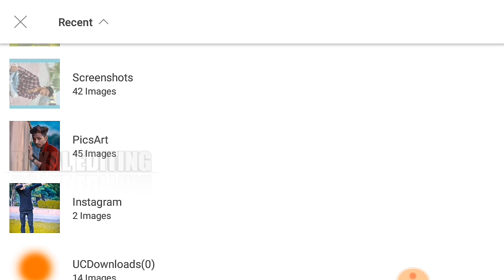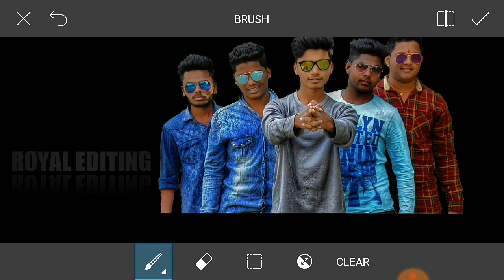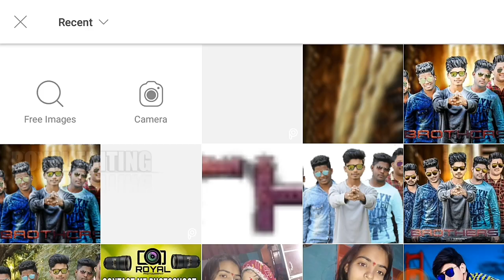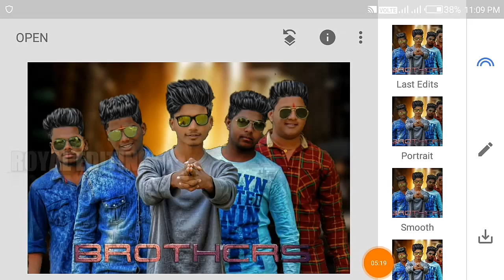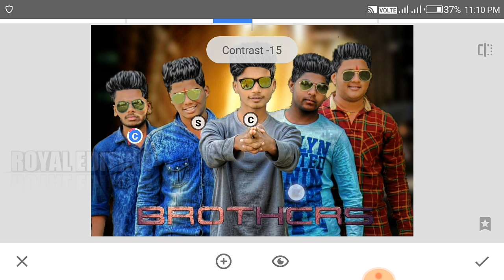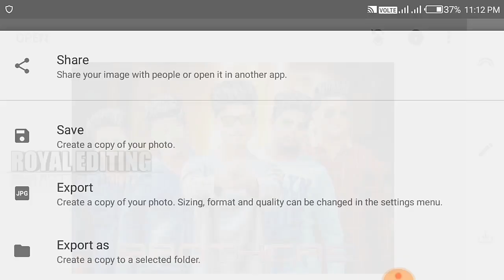Picsart new update photo editing||manipulation hd photo editing 2018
Background & png

Photo editing price

Simple editing --150rs
Dp editing --200rs
Manipulation editing --220
Cb editing --250rs
Poster editing --300rs

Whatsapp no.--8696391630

Instagram --I'm on Instagram as @vikas_verma_8696. Install the app to follow my photos and videos.